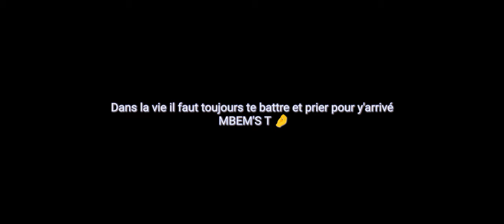future cristiano Ronaldo inchallah 🙏